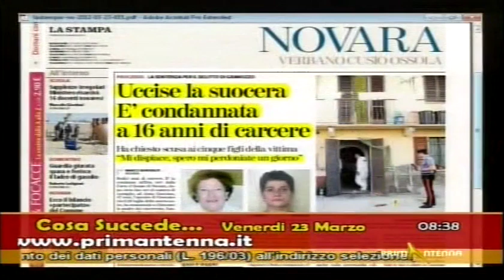COSA SUCCEDE con Silvia Parisi - Davide Lo Iacono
Davide Lo Iacono  canta Vivo dentro di te - la Psicologa Silvia Parisi parla del perdono e degli sbagli che si commettono in coppia  in Cosa Succede su PrimAntenna tv dalle 7 alle 9 dal lunedì al venerdì Seguici in diretta in Piemonte canale 14 Liguria 92 Lombardia 298 Veneto Friuli Venezia Giulia 603 Sky 844 TvSat 121